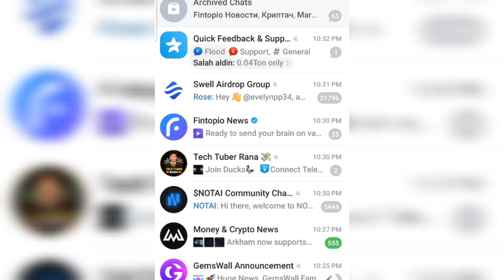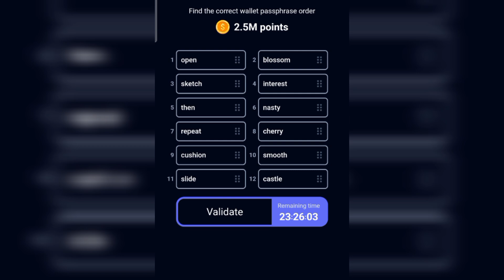Daily Enigma Rocky Rabbit 20 sep 2024|Online Earning Bot